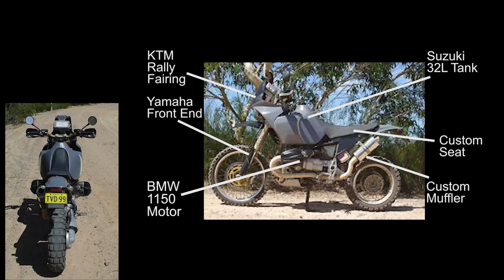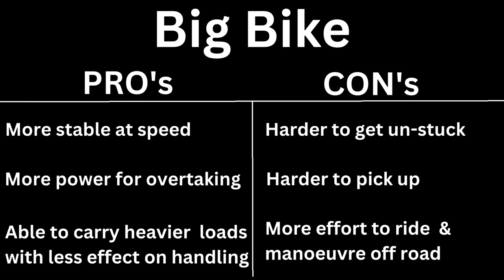Thinking about downsizing? This may help.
I answer three simple questions about downsizing:

1 -  Do I miss my Africa Twin (or any large adventure bike)?

2 - Do I miss the power?

3 - Can you still carry all your camping gear on a smaller bike?

If you are thinking about downsizing your bike, maybe this video will help you with your decision...